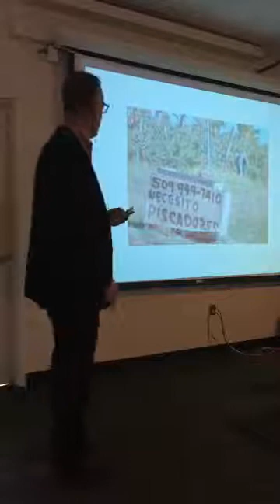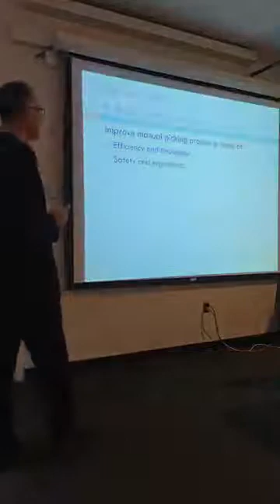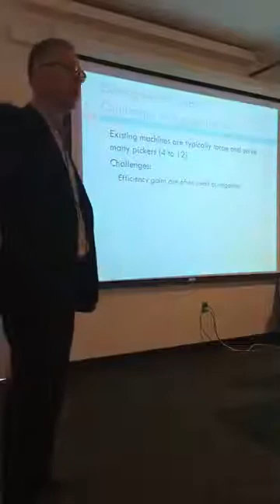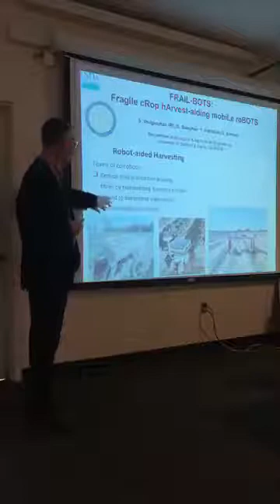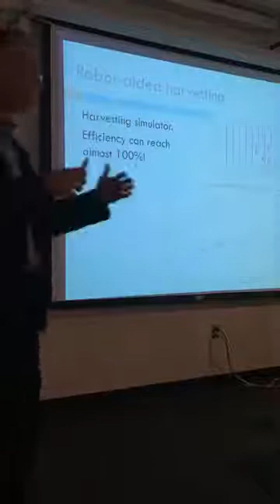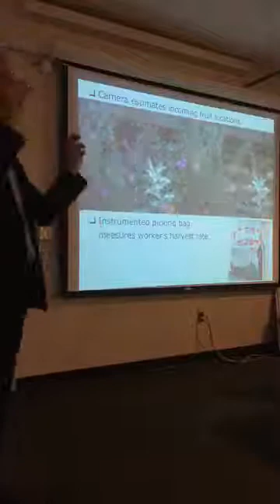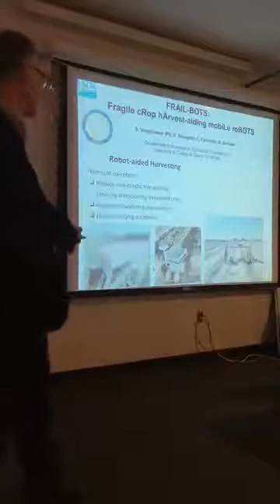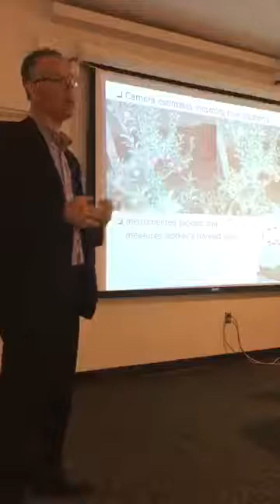April 2019 Seminar: Harvest-Aid Robots: Challenges and Opportunities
Harvest-Aid Robots: Challenges and Opportunities with Stavros Vougioukas, PhD, from UC Davis Biological and Agricultural Engineering.

WCAHS hosts a monthly seminar series the first Monday of the month from October to June with speakers from UC Davis and the agricultural community who present a range of topics related to agricultural health and safety.